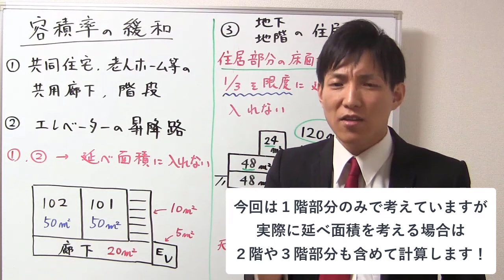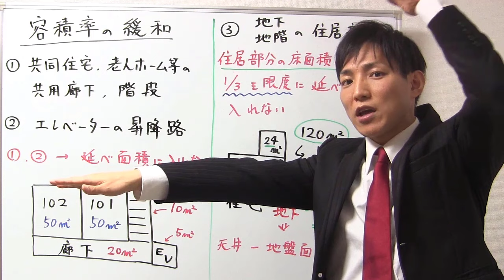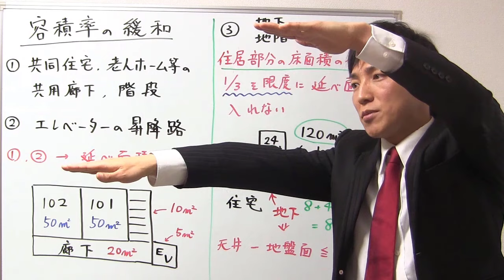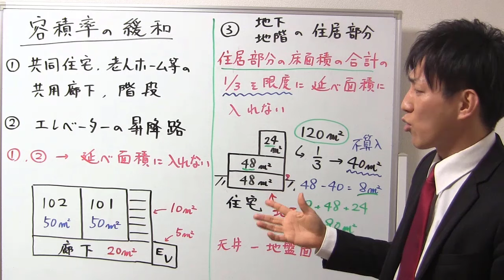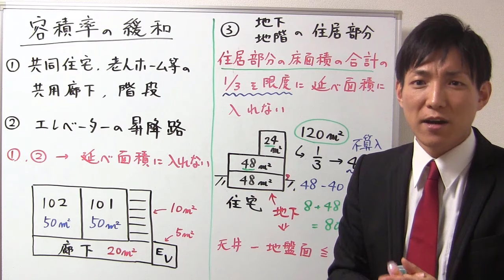【宅建】容積率の緩和｜２つ覚えよう！